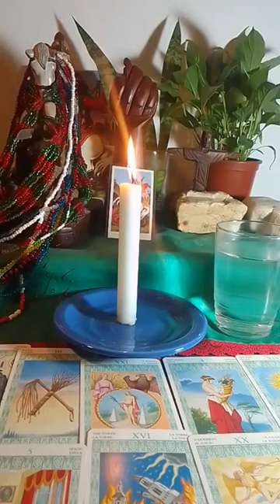Fe incentivador cartomancia Uruguay theworld